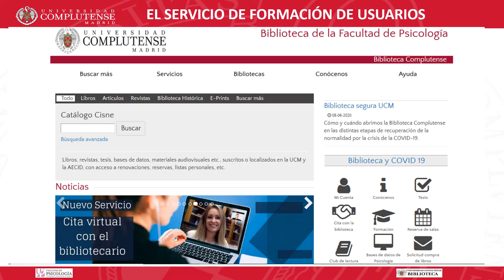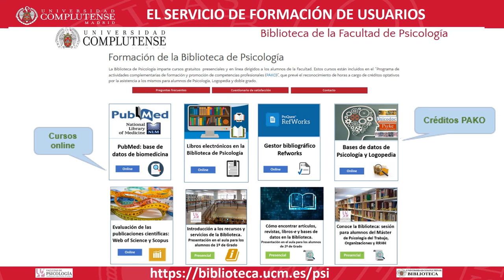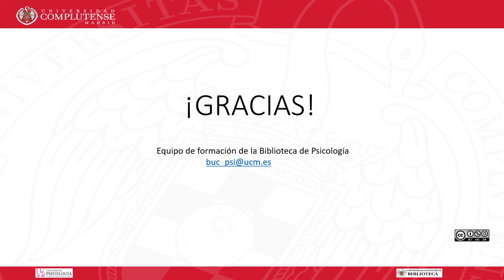6 Servicios de préstamo interbibliotecario y formacion de usuarios en la Biblioteca de Psicología